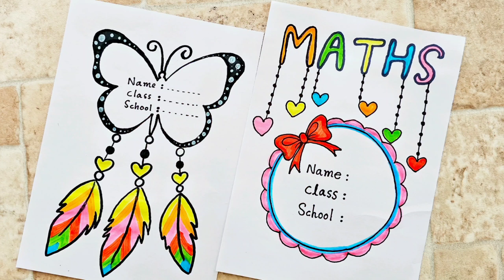Beautiful project Front page ideas / Border for Assignments and notebook /Art Amateur